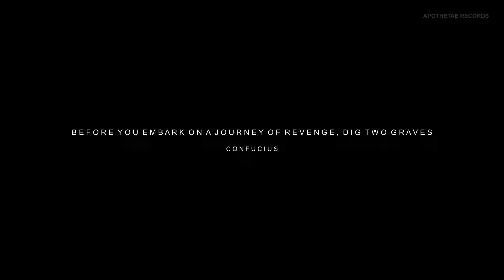REVENGE POETRY | Vera | Bedtime Stories for Adults